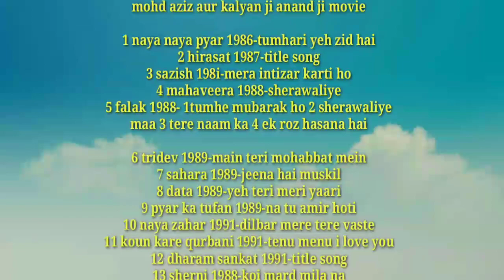मोहम्मद अजीज और कल्याण जी आनंद जी साहब के शानदार जोड़ी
Mohd aziz aur kalyan ji anand ji sb ke shandar jodi

mohd aziz aur kalyan ji anand ji movie

1 naya naya pyar 1986-tumhari yeh zid hai
2 hirasat 1987-title song
3 sazish 198i-mera intizar karti ho
4 mahaveera 1988-sherawaliye
5 falak 1988- 1tumhe mubarak ho 2 sherawaliye maa 3 tere naam ka 4 ek roz hasana hai

6 tridev 1989-main teri mohabbat mein
7 sahara 1989-jeena hai muskil
8 data 1989-yeh teri meri yaari
9 pyar ka tufan 1989-na tu amir hoti
10 naya zahar 1991-dilbar mere tere vaste
11 koun kare qurbani 1991-tenu menu i love you
12 dharam sankat 1991-title song
13 sherni 1988-koi mard mila na